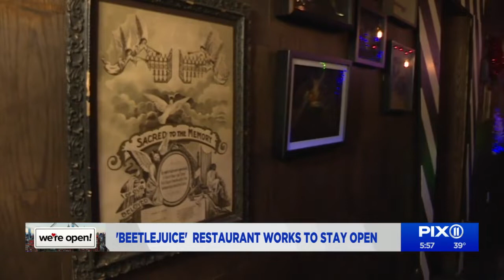We're Open: Beetle House in the East Village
Beetle House NYC was forced to close for seven months after the coronavirus pandemic hit. They opened back up in a bigger space, but then they were hit by another setback.